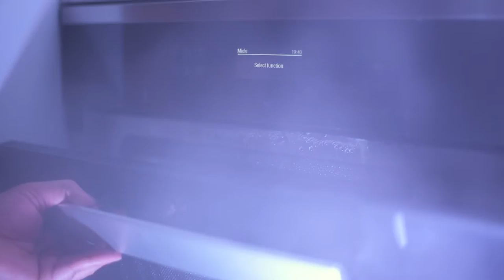Nolte Gets Social With Ricky Kej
Grammy-award winner and national treasure Ricky Kej rounded up a group of talented musicians, for a Live-in concert at UB City, Bangalore on 2nd February. The concert was organised in aid of 'Save Govt Schools Movement'. We are happy to be a part of this wonderful event and here's a view of the fun evening filled with music, food and our own Live kitchen show in association with Miele.